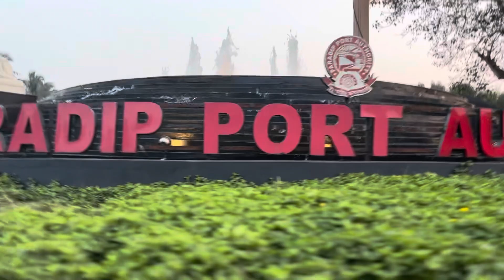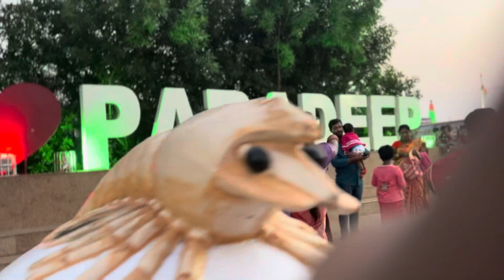ପାରାଦ୍ଵୀପ କଳିଙ୍ଗ ବାଲିଯାତ୍ରା 2023 odiavlog odisha bloggers suchismita official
ପାରାଦ୍ଵୀପ କଳିଙ୍ଗ ବାଲିଯାତ୍ରା 2023

suchismita official
video